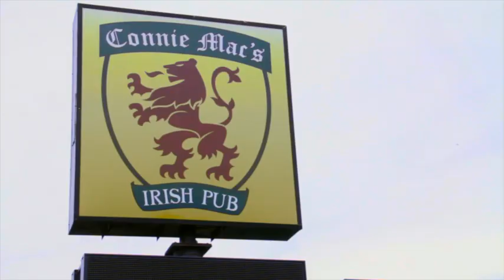Cancer Sucks Wall Promo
CHarity Walk